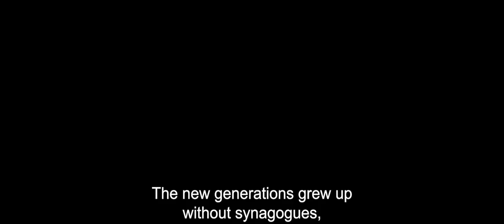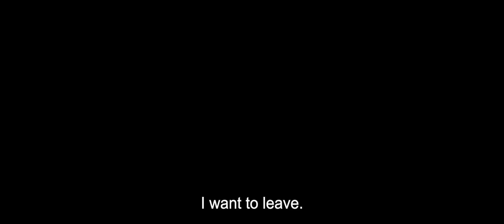1618 trailer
HI,